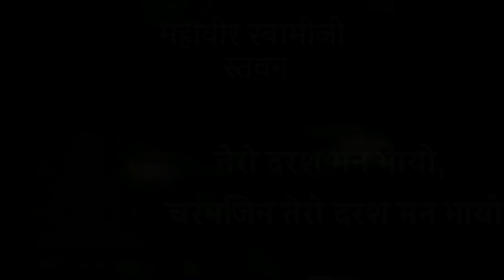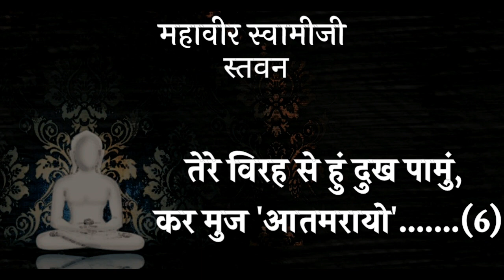TERO DARSH MAN BHAYO CHARAMJIN |Mahavir swamiji stavan | Prachin Jain Stavan | Gautam Baria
PRACHIN STAVAN - TERO DARSH MAN BHAYO (MAHAVIR SWAMIJI STAVAN)

Voice ,Music & Video GAUTAM BARIA

Special thanks to - KAMALSINGH BHUNAVAT , JAYENDRA BHANDE

LYRICS:

तेरो दरश मन भायो, चरमजिन तेरो दरश मन भायो
तुं प्रभु करुणा रसमय स्वामी, गर्भमें शोक मिटायो
त्रिशला माता को आनंद दीनो, ज्ञातनंदन जग गायो. तेरो दरश मन भायो (१)

वरसीदान देइ रोरतावारी, संजम राज उपायो,
दीन-हीनता कबहुं न तेरे, सद्चिदानंद रायो. तेरो दरश मन भायो (२)

करुणामंथर नयणे निरखी, चंडकौशिक सुखदायो,
आनंद रसभर स्वर्गे पहुंतो, ऐसा कौन करायो. तेरो दरश मन भायो(३)

रत्नकंबल द्विजवर को दीनो, गोशालक उधरायो
जमाली पन्नर भव अंते, महानंद पद पायो. तेरो दरश मन भायो (४)

मत्सरी गौतम को गणधारी, शासन नायक ठायो
तेरे अवदात गिनुं जग केते, करुणासिंधु सोहायो. तेरो दरश मन भायो (५)

हुं बालक शरणागत तेरो, मुज को क्युं विसरायो
तेरे विरह से हुं दुख पामुं, कर मुज 'आतमरायो'. तेरो दरश मन भायो (६)